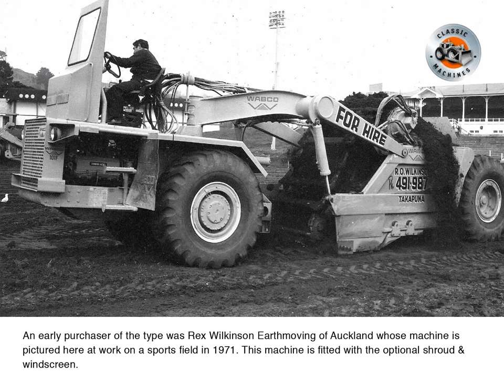Classic Machines: Wabco's 101F elevating scraper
Wabco's 101F elevating scraper: an overview by Richard Campbell

An entirely new design for Wabco, the 101F bore no family resemblance to any other scraper in the Wabco range and was entirely hydraulically (rather than electrically) controlled.

Instead of replacing the company’s existing 11 cubic yard model 111A elevating scraper, the slightly smaller nine cubic yard 101F complemented it. It wasn’t until the model 101G was introduced in 1976 that the model 111A (which was first introduced in 1960) was finally discontinued.

Design studies on the 101F were undertaken in 1968 and the first prototypes put into test in the same year.

Remarkably simple in design, the 101F boasted outstanding visibility for the operator.

At only eight feet wide (2.4 metres) and only 27,900lb (12,600kg) in tare weight, a 101F could be legally driven from job to job under its own steam, making it a most versatile tool.

Although there was a little market resistance to the machine at first, no doubt caused by the machine’s unusual appearance, pretty soon the 101F began to sell in quantity and was especially popular with land development, irrigation, landscaping and utility contractors.

As mentioned, during 1976 Wabco undertook an upgrade of the 101F which resulted in the model 101G. Principal improvements included a completely redesigned, higher capacity bowl, which now had a rating of 11 cubic yards.

Other changes were largely system improvements that had been brought to light during the production run of the 101F. Many of these later machines were delivered in all-white paint with red trim which made an unusual looking machine even more striking.

The Wabco 101F was directly competitive with the Michigan 110-9, John Deere 760A and International E200, while the later model 101G counted the Caterpillar 613B, International 412, Terex S11E, John Deere 762 and Michigan 110-11 as adversaries.

Wabco pulled the plug on 101 production in 1984 when it sold its construction equipment division to Dresser Industries. Regrettably Dresser did not reintroduce the machine (or any others of the Wabco scraper line for that matter) under its own brand.

The Wabco 101F described
Wabco chose Cummins rather than the traditional GM-Detroit Diesel to provide the engine for the model 101F.

The engine selected was the 178 horsepower Cummins V-504, an industrial version of Cummins’ V-555 truck engine. This was a lightweight, high output naturally aspirated V8 similar to the Caterpillar 3208 and gave the 101F a particularly good power to weight ratio for an elevating scraper.

In a further departure from normal practice, a Clark (rather than Allison) powershift transmission was installed featuring eight forward and one reverse speed. This allowed the 101F to move along at approximately 28 mph in top gear. This was mated to a Wabco differential and final drives to complete the power train.

Air operated, hydraulically actuated shoe type brakes were used on both axles.

Standard tyres were listed as 18.00 x 25 but most New Zealand machines were delivered on the optional wide base 23.5 x 25 tyre, giving them a larger ‘footprint’ and better flotation.

Steering was via twin, double acting hydraulic cylinders attached low down on the scraper universal hitch. As well as maintaining a low centre of gravity, this made them readily accessible for service if need be.

The pump used to provide steering pressure was one of the first generation variable displacement types that are now so common on machinery. This produced 21 gallons per minute at rated engine speed.

Wabco designed and built the bowl and elevator assembly (rather than Hancock) and this was rated at nine cubic yards. It featured a 15-flight hydraulically powered two speed elevator and the usual sliding floor with bulldozer ejector.

Contrary to usual Wabco practice, the cutting edge was not a fixed item and retracted with the floor, doing away with the normal drop down strike off levelling plate, an item which Wabco had formerly promoted.

Four bolt-on cutting edge teeth could be fitted to aid in penetrating hard to load materials.

The operator enjoyed control tower visibility and was provided with a Milsco air suspension seat.

The operator’s deck was mounted above the engine and radiator assemblies. Instrumentation was located on a panel in front of the operator on a tubular frame, which also supported the steering column. To the operator’s right were the bowl, elevator, ejector and transmission levers, all closely grouped and within easy reach. These levers had a short throw and required little
 effort to use, a plus over a day’s work.

Thanks for checking out NZ Contractor magazine's Wabco 101F   clip.
These slideshows are made from images and captions first published in the magazine.